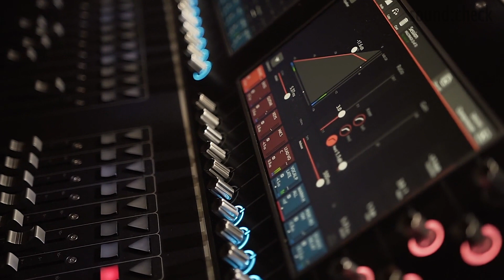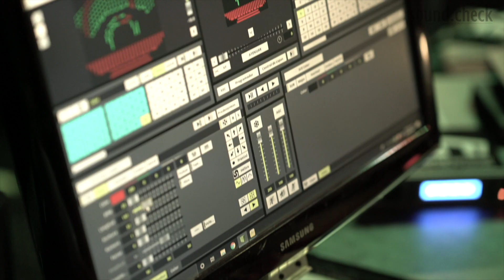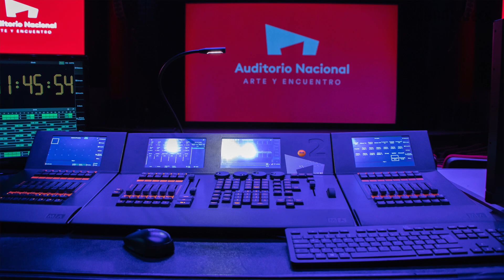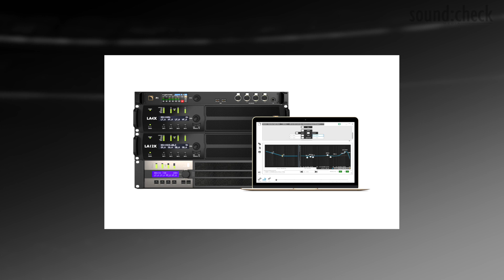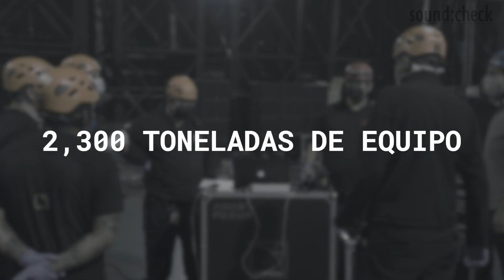Recintos de Estándar Mundial : Evolución e Innovación Para el Espectáculo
AuditorioNacional y Lunario son dos de los recintos más emblemáticos de México y lugares de referencia de los conciertos más importantes en nuestro país y el mundo. Foros con una capacidad de audiencia de cerca de diez mil y mil 200 espectadores (Auditorio Nacional y Lunario, respectivamente). Recientemente, ambos foros actualizaron su sistemadeaudio con sistemas de la marca francesa LAcoustics y ésta es la historia del proceso de tal magnitud.

¡Síguenos! @soundcheck.media